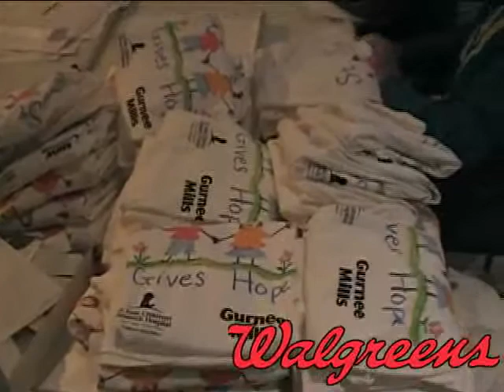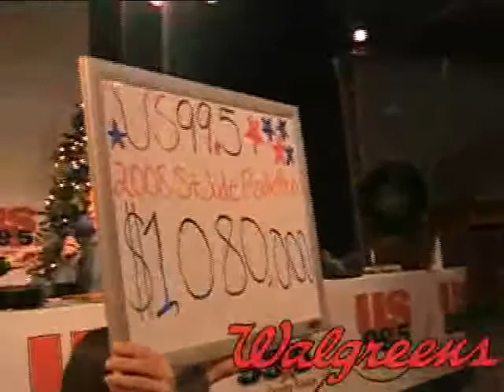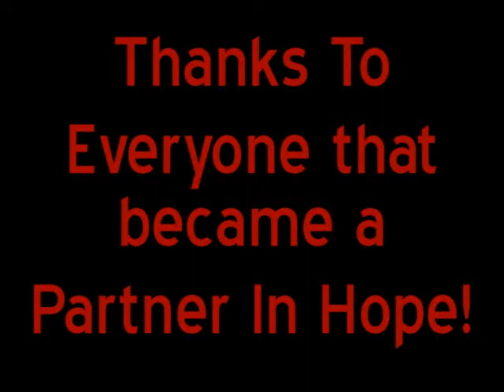All Access Week 82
2008 St. Jude Radiothon